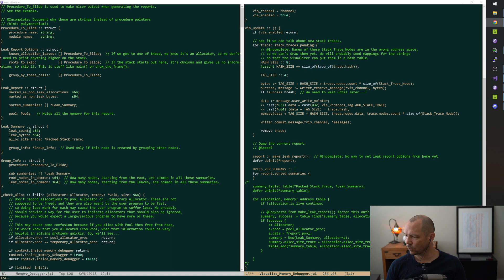Cool Weekend Project, Part 1 (while watching CS semifinals)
Originally aired on 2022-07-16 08:22:34(UTC-7) Cool Weekend Project, Part 1 (while watching CS semifinals)